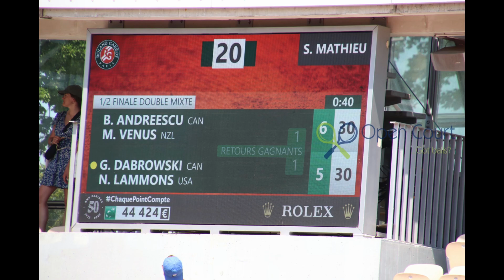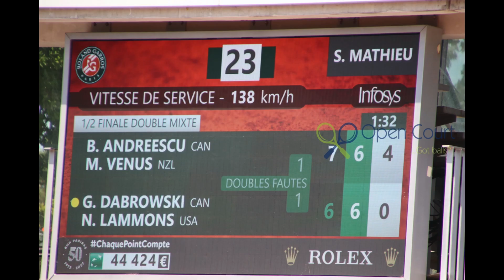Roland Garros 2023: Canadian mixed semi puts Andreescu in final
Canadian Bianca Andreescu and partner Michael Venus advanced to the mixed doubles final Wednesday, beating Canadian Dabriela Dabrowski and American partner Nathaniel Lammons in two tiebreaks.

Her second major final - the first was the 2019 US Open women's singles, which she won.

Stick with opencourt.ca for all the best CanCon around.